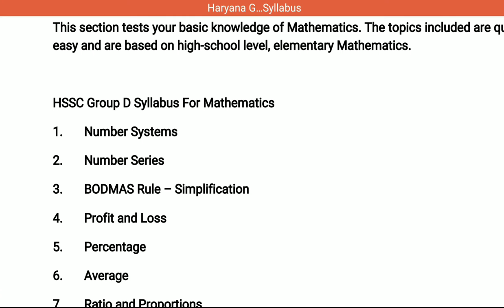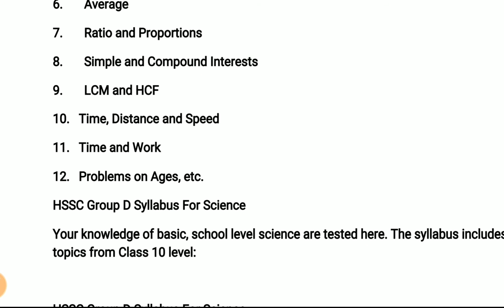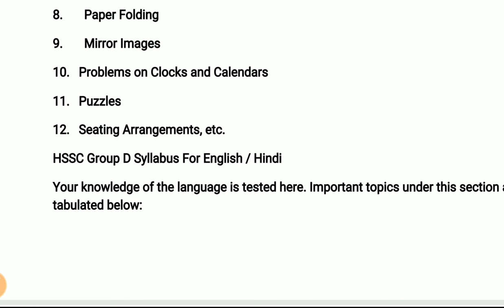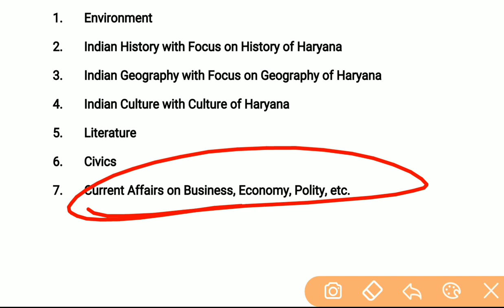Hssc group d syllabus | Hssc group d vacancy 2018 | Toppers Prime Channel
Link for exam date video